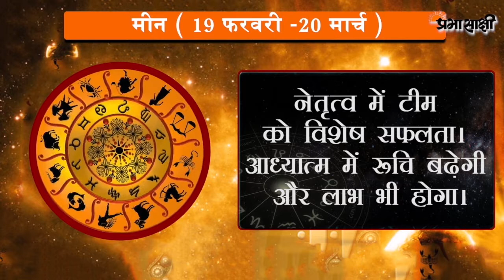जानें क्या है आज का राशिफल, क्या कहते हैं आपके सितारे | Horoscope | 20 MARCH 2021